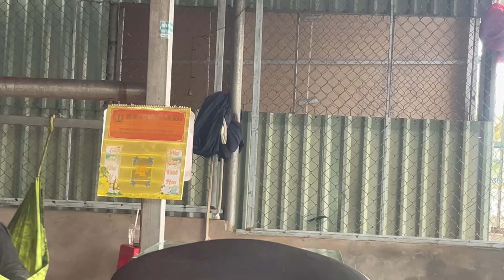Hiện Trường-Tai NanGT-Phần Dầu Còn Dinh Miếng Da-Vĩnh Thạnh Cần Thơ